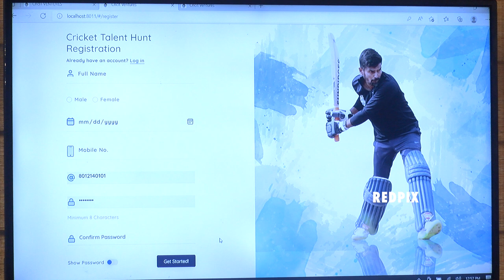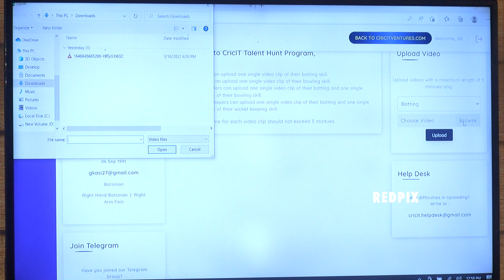Subramaniam Badrinath and cricket venture - a novel way to identify young cricket talents